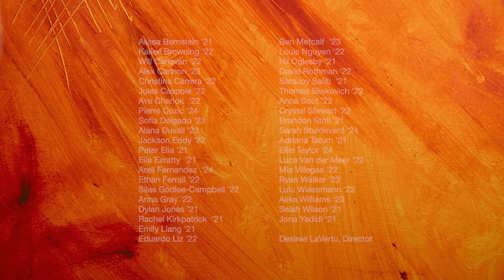Occidental Glee Club - Occidental Fair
Here is the Oxy Glee Club singing our beloved Alma Mater, "Occidental Fair".